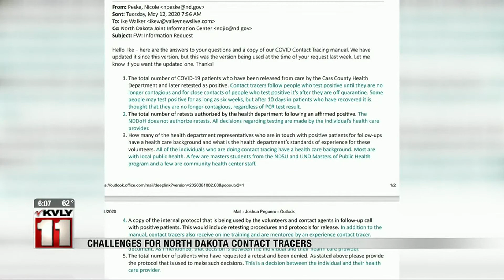News North Dakota requiring more contact tracers